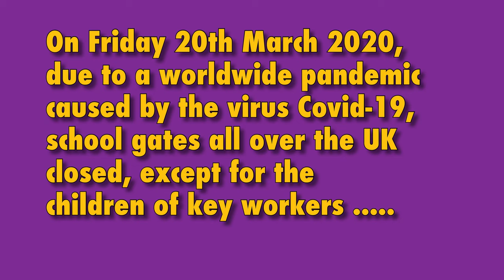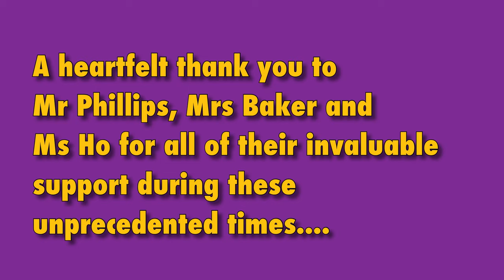Rothley 2020 Class 6JP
Rothley school video year 6 leavers